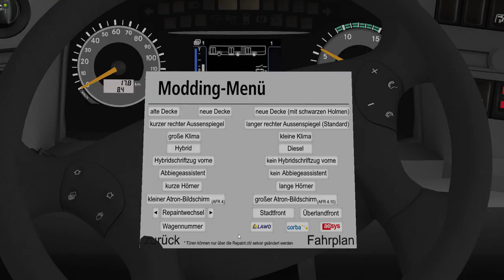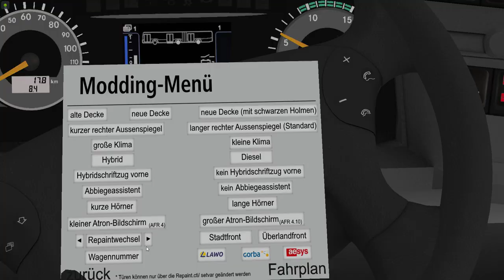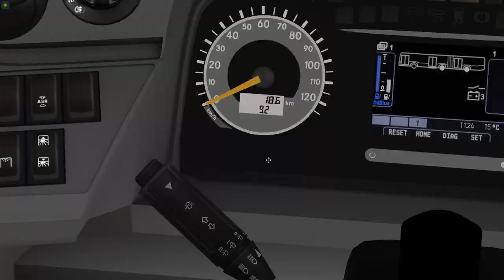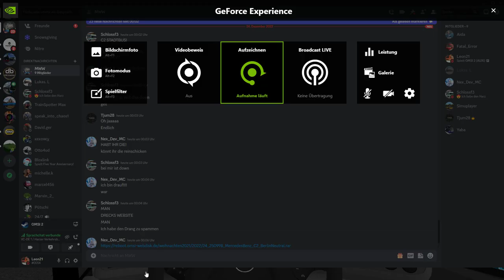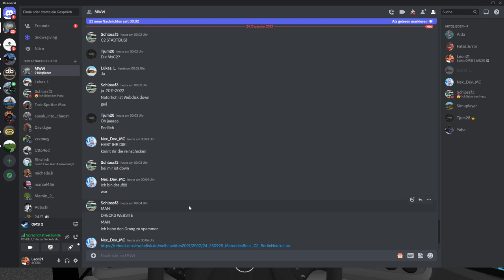Omsi 2 c2 stadtbusfamilie, Drive citaro c2 Euro 5